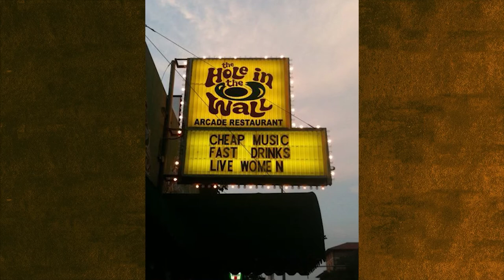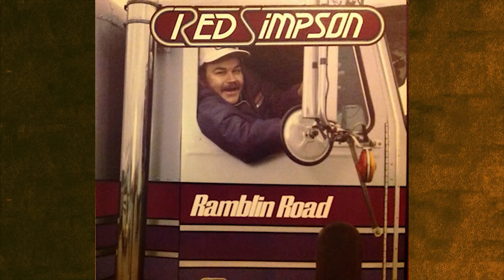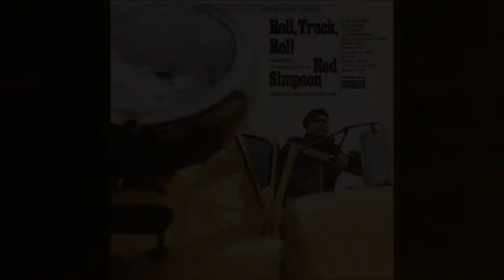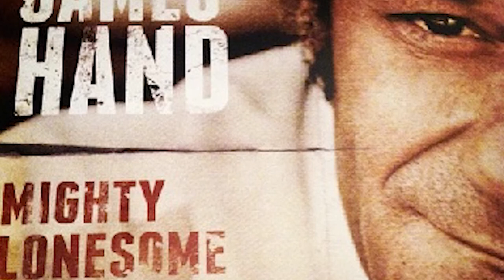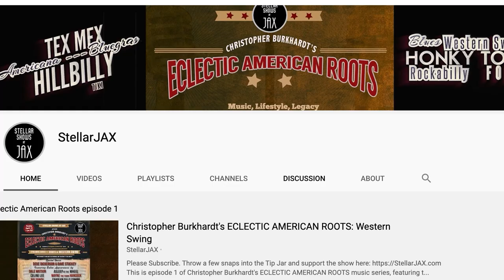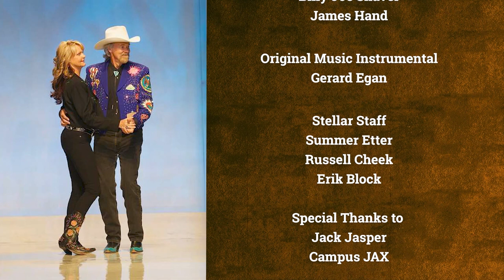HONKY TONK HEROES Vol. 1 | Christopher Burkhardt's Eclectic American Roots Series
StellarJAX and Christopher Burkhardt presents Eclectic American Roots Honky Tonk Heroes Vol. 1.  In this show some of your favorite Honky Tonk Roots artists talk about their favorite Honky Tonk Heroes including a special Tribute to Billy Joe Shaver.

Our video host, music historian Big Sandy is joined by special musical guests like Dave Alvin, Jesse Dayton and Deke Dickerson.

This show is a StellarJAX Production, part of the JAX Entertainment Network:
Tim Ellis and Christopher Burkhardt, Executive Producers
Robert Williams, "Big Sandy", Music Video Host and Segment Producer
John Nguyen, Director of Photography and Editor
Golden Preciado, Live Music Recording and Audio Engineer

WHO IS CHRISTOPHER BURKHARDT?
Christopher Burkhardt, owner of Stellar Shows and Concerts and co-producer of Eclectic American Roots e-Broadcasts, began promoting festivals, country concerts and rodeos in Kalamazoo during his college years. In the mid-1980s he moved to California and began working with the StarFest country music events at Fairplex in Pomona. Burkhardt organized country dancing showcases and produced fashion shows, a rodeo and video board advertising. He produced a WestFest Magazine for Michael Martin Murphey and his Colorado and New Mexico WestFests to great acclaim. Burkhardt then helped promote the massive Cowboy & Indian Congress in Scottsdale, Ariz. which brought together Wild West shows, concerts, and rodeo action. In the mid- 90s he published "That's Country" magazine, a national newsstand publication focusing on the entire country and Western lifestyle, with emphasis on Western fashion, dancing, furnishings, rodeo and country music. He also published the Single Action Shooting Society official program, and the Cowboy Mounted Shooting Assn. Rundown magazine - while competing in those single-action shooting events. He was Reserve Champion in 2007 at the Las Vegas National Finals of the CMSA. For 16 years, his company, FanCorp Publishing, was the Professional Bull Rider’s official program publisher. helping grow them from their first event into an international powerhouse. He created countless magazines, program, calendars and posters which those rabid PBR fans collected. The most popular indoor arena rodeo event in the world – professional bull riding – was only covering the riders when he helped create a blood registry for bucking bulls. Burkhardt also published Bull Pen magazine, which thoroughly covered the animal side of the sport for American Bucking Bull, Inc. In 2009, he brought his lifelong cowboy marketing experience to Palm Springs, where he created a rodeo event, the Frank Bogert Memorial Rodeo presented by Spa Resort Casino. The 4-day weekend in March 2011 was described as “a Western World's Fair” and included over a dozen bands and entertainers.

As half of the popular B&B’s Musical Thrills concert team, Burkhardt produced over 400 concerts at the iconic tiki palace Don the Beachcomber. His desire to continue to bring great roots music to Southern California led him to create Stellar Shows and Concerts in 2017, presenting diverse shows in the fields of rockabilly, honky tonk, western swing, surf and R&B at venues like The Yost Theater, French Quarter, Original Mike’s and Campus JAX. During the Covid “Damn-penic,” he joined Tim Ellis of Campus JAX and JAX Entertainment to create StellarJAX and produce Eclectic American Roots featuring live music performances combined with interviews and historical and cultural moments in music. These programs  as well as other Artist Showcase events are e-Broadcast across a variety of social platforms including right here on YouTube. As always, it is about the music and the musicians.

Burkhardt has put over $1 million in the pockets of roots musicians over the past decade, and continues to put the well-being of roots artists at the fore-front of his musical efforts.